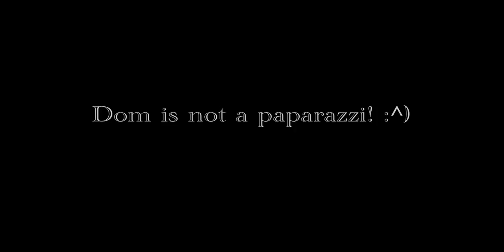ESPERANZA SPALDING. In Paris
Realy good Time! She is a very good, Sing & Bass player. In French: Un réelle bon moment, Elle est une très bonne, chanteuse & Bassiste. Impressionant! Dom...